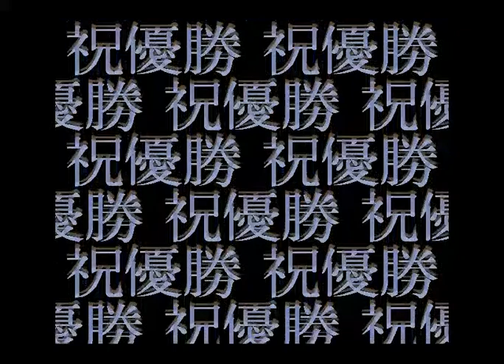栄冠は君に 今年は宮城から甲子園で優勝を目指します#36【最終回】【実況】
全国大会決勝　VS青森戸山谷高校　後編